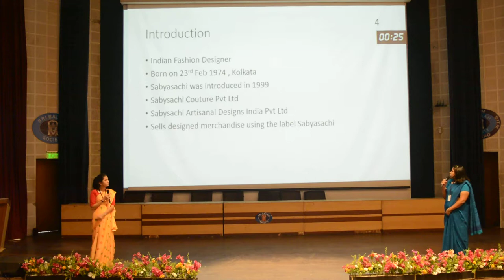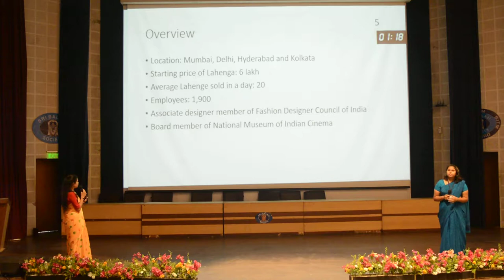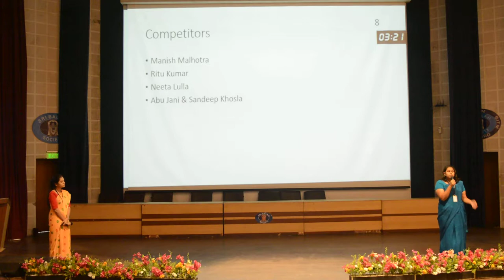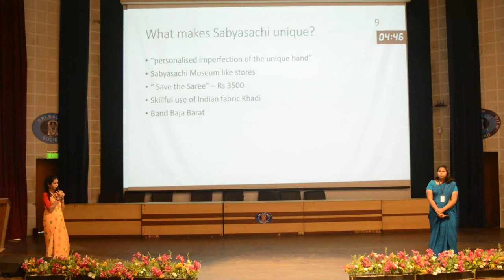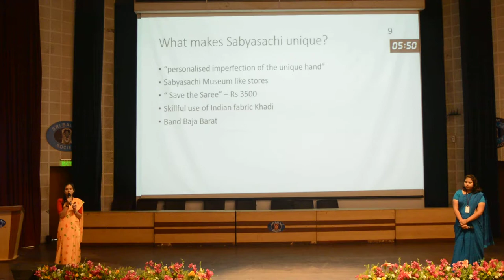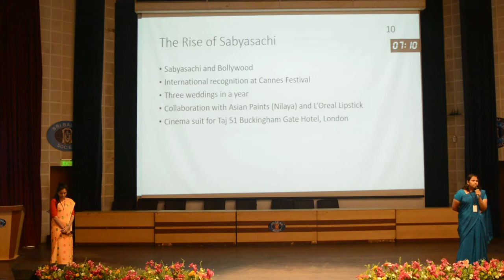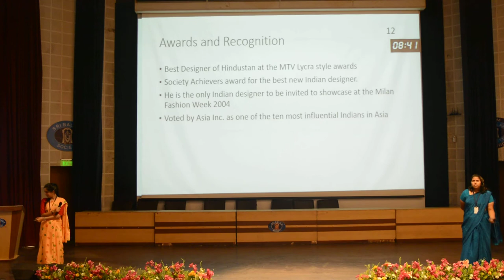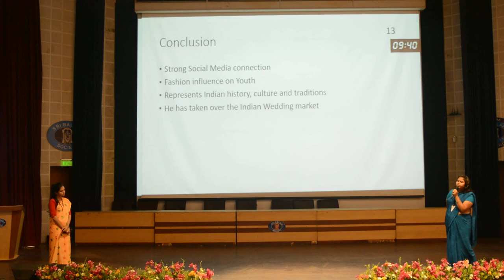Sri Balaji Society Induction Program 2019: Success Story Of SABYASACHI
Topic: Success story of Sabyasachi